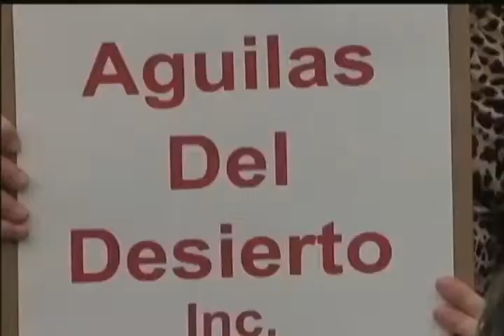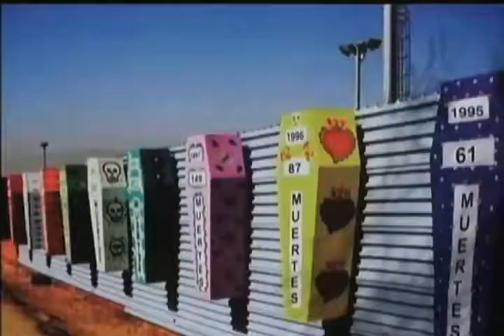Seguridad en la Frontera-Noticiero con Enrique Gratas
Las fronteras cada vez estan mas fortificadas para impedir el paso de inmigrantes.